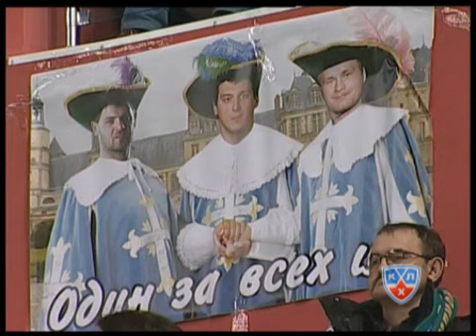SU sibir 190111